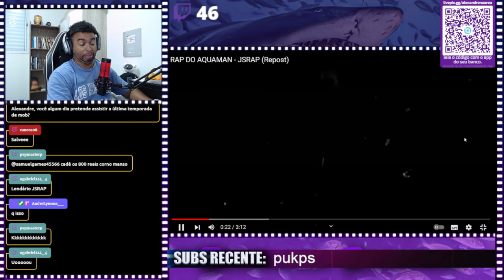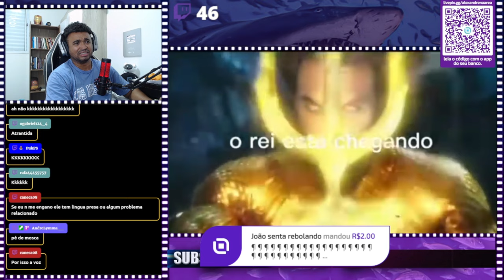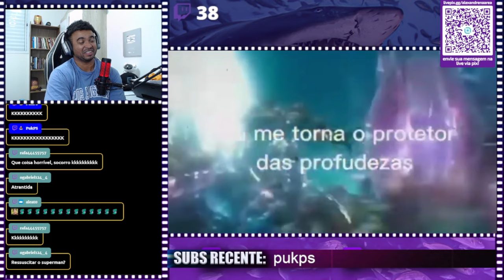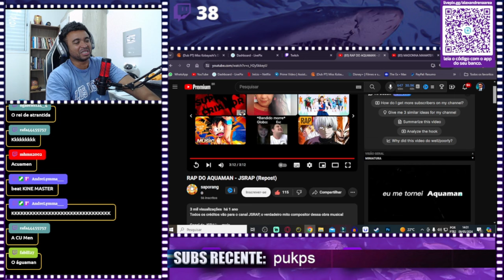RAP DO AQUAMAN - JSRAP (Repost)